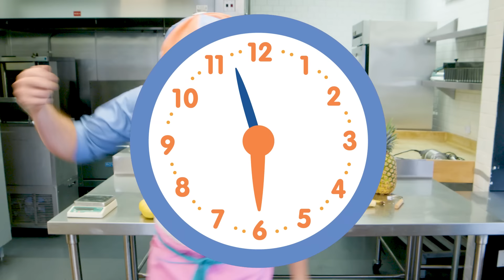Aprende con pelotas de colores | Aprende con Blippi | Videos Educativos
¡Aprende los colores con Blippi en su piscina de pelotas y mucho más en esta recopilación de videos de Blippi!

0:00 Learn Colors with the Blippi Ball Pit
7:24 Learn Colors with Colorballs and Machines
14:03 Blippi at the Trampoline Park - Learn the Alphabet with Blippi - ABCs
36:36 Blippi Visits Mom and Pop Popsicles

Más videos aquí:
Aprende, explora y juega con Blippi en Español | Videos educativos :